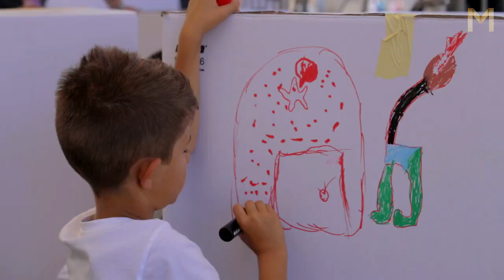O Marisquiño 18 - Graffiti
Siete grafiteros dejaron su firma en el mural de 30 metros situado en la zona del Tinglado gracias a la colaboración de Montana Colors y POSCA. El circuito de Dirt también se convirtió en un gran lienzo y O Rei da Cancha, el nuevo espacio reservado al Basket 3x3, fue intervenido por ZETA y DONE, dos reconocidos graffiteros que con un pulpo galáctico como inspiración crearon un universo marino muy particular poniendo la nota de color en este área. POWONE, ASTEN, INFAMOUS BURE33, DUSEM y THE CAVER, graffitero portugués llegado con el patrocinio de Super Bock, pusieron todo su arte en esta preciosa disciplina. Los niños también contaron con una zona de talleres donde desplegaron toda su imaginación.

Descárgate nuestra app para estar informado de todo lo sucedido en el festival:

Gracias!